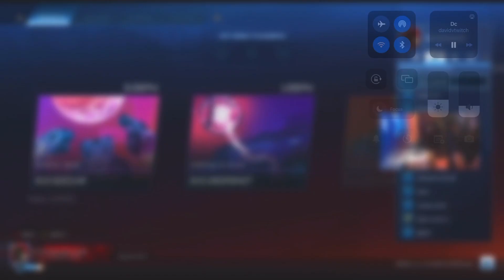Davidvtwitch rocket league RAGE COMPILATION 44. The last rage in this room, for now